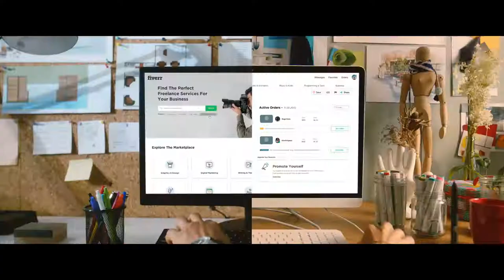Find The Perfect Freelance Services For Your Business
Get Work Done Faster On Fiverr, With Confidence
Payment Protection, Guaranteed
Payment is released to the freelancer once you’re pleased and approve the work you get.

Know The Price Upfront
Find any service within minutes and know exactly what you’ll pay. No hourly rates, just a fixed price.

We’re Here For You 24/7
Fiverr is here for you, anything from answering any questions to resolving any issues, at any time.
Give Your Business The Right Tools
Full Transparency
A new shared dashboard allows you to track your team's activity, so that everyone is always in sync.

Quick response time and upgraded support solutions will help you to get what you need, when you need it.

Improved Billing Options
One team - one payment method. You can now add a card on file that every team member can use.